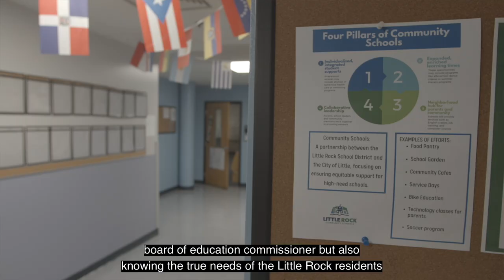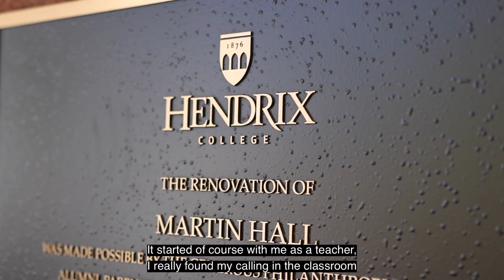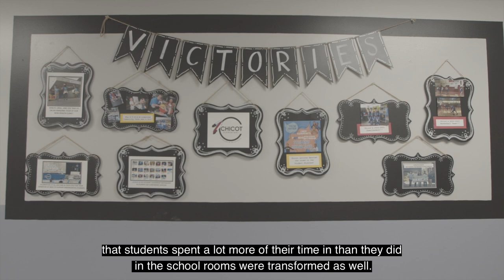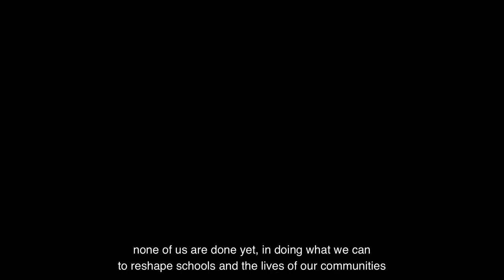2023 Friend of Children Honoree Jay Barth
Arkansas Advocates for Children and Families hosts its Friends of Children Annual Luncheon to celebrate the power of advocacy in improving the lives of children and families across our state.

This year we are privileged to honor Jay Barth for his important work on behalf of our state’s children, and for all he's done to ensure that kids in Arkansas have the resources and opportunities they need to be healthy and successful. Read more about Jay Barth and his fellow honorees